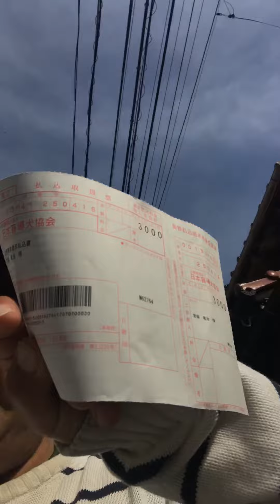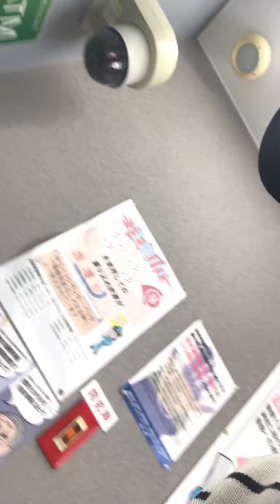日本盲導犬協会に会費を納めに郵便局へ